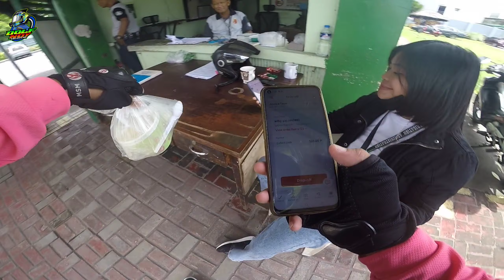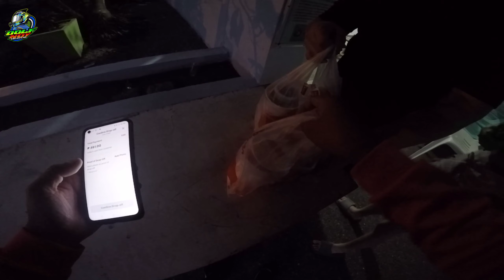FOOD PANDA NAGA CITY...AYUS PA BA ANG KITAAN?